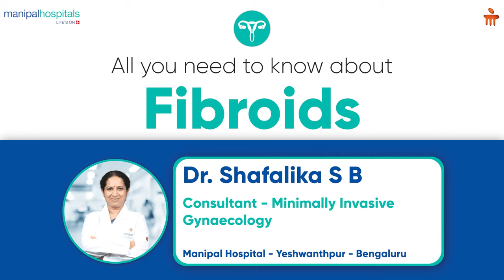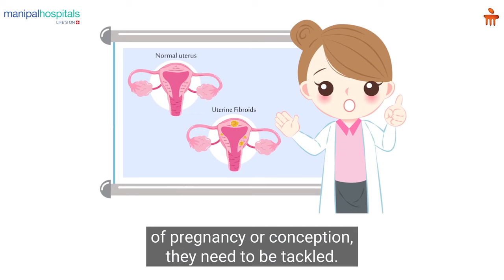All you need to know about Fibroids | Dr. Shafalika SB | Manipal Hospital Yeshwanthpur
Dr. Shafalika SB, Consultant - Obstetrics and Gynaecology, Manipal Hospital Yeshwanthpur, shares insights about cystic fibroids, a gynaecological issue that affects women across the world. Watch this video to know more about its diagnosis and treatment.